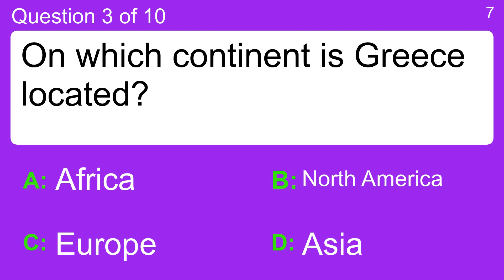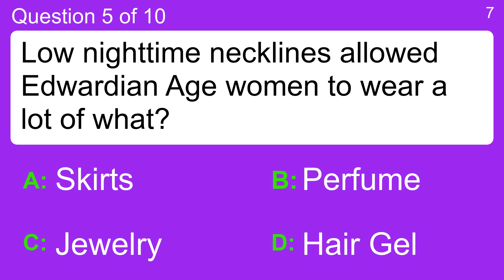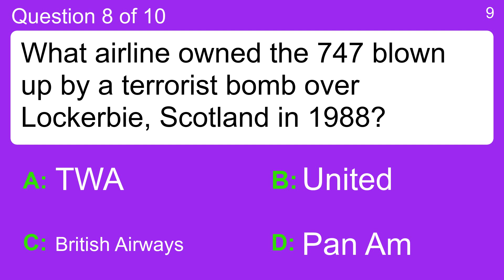Mixed Knowledge Quiz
Question 1 : Jerry Lee Lewis had a hit with this song in 1958
 Answer a: Return To Me (Ritorna-Me)
 Answer b: Sam's Song
 Answer c: The Glow Worm (Single)
 Answer d: Whole Lotta Shakin' Goin' On

Question 2 : What is the name of the protein found in wheat flour?
 Answer a: Glouten
 Answer b: Gluteus Maximus
 Answer c: Gluten
 Answer d: Gouten

Question 3 : On which continent is Greece located?
 Answer a: Africa
 Answer b: Asia
 Answer c: Europe
 Answer d: North America

Question 4 : Who had the hit "Crying" in 1962?
 Answer a: Frank Sinatra
 Answer b: Roy Orbison
 Answer c: The Fifth Dimension
 Answer d: The Strangeloves

Question 5 : Low nighttime necklines allowed Edwardian Age women to wear a lot of what?
 Answer a: Hair Gel
 Answer b: Jewelry
 Answer c: Perfume
 Answer d: Skirts

Question 6 : Who had the hit "Crying In the Chapel" in 1966?
 Answer a: Danny Williams
 Answer b: Elvis Presley
 Answer c: Rufus Thomas
 Answer d: The Rip Chords

Question 7 : Which of these is the unit of the absolute temperature scale?
 Answer a: Botulism
 Answer b: Gene Mapping
 Answer c: Kelvin
 Answer d: Microorganism

Question 8 : What airline owned the 747 blown up by a terrorist bomb over Lockerbie, Scotland in 1988?
 Answer a: British Airways
 Answer b: Pan Am
 Answer c: TWA
 Answer d: United

Question 9 : What year did Edison invent the record player?
 Answer a: 1887
 Answer b: 1945
 Answer c: 1949
 Answer d: 1969

Question 10 : The Commodores had a hit with this song in 1978
 Answer a: Ariel
 Answer b: Easy
 Answer c: Heard It In a Love Song
 Answer d: Sideshow